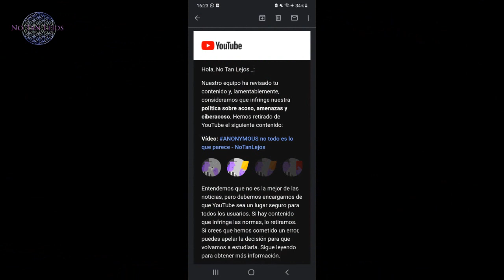MENSAJES del MÁS ALLÁ: ¿QUÉ SIGNIFICA SOÑAR CON SERES QUERIDOS FALLECIDOS? - NoTanLejos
Hoy analizaremos el significado que pueden tener esos misteriosos sueños en los que un ser querido fallecido parece querer darte un mensaje. ¿un sistema de defensa de la mente o realmente un contacto con otro plano?